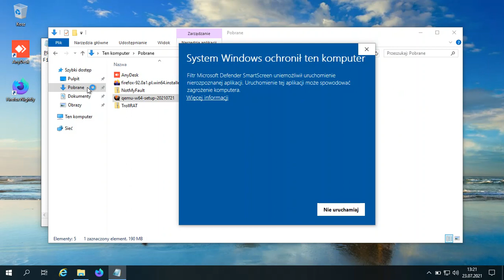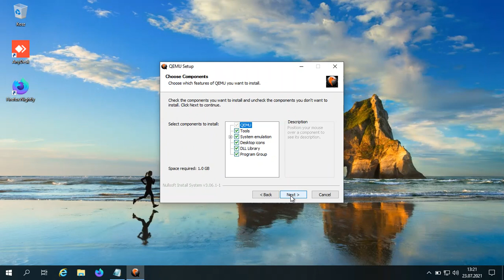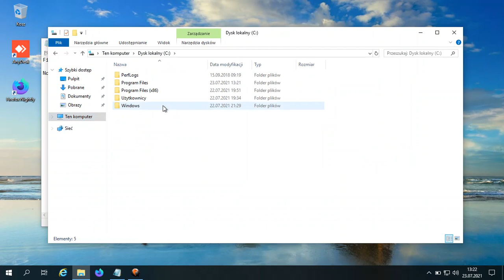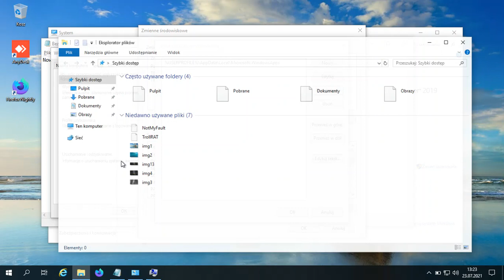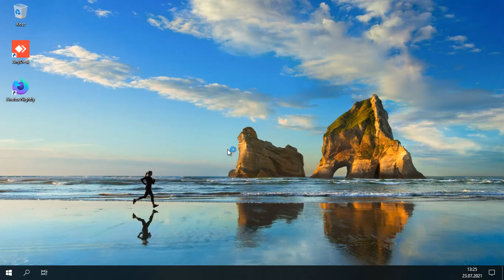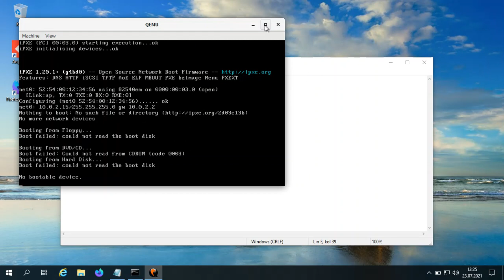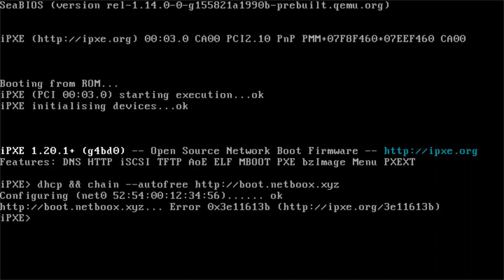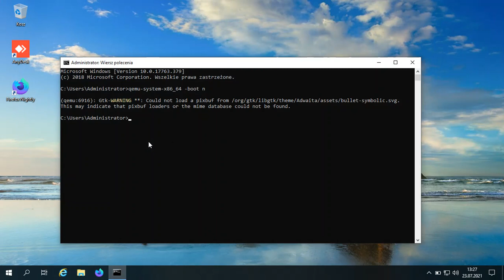How to install qemu on windows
Command: qemu-system-x86_64 -boot n -m 512